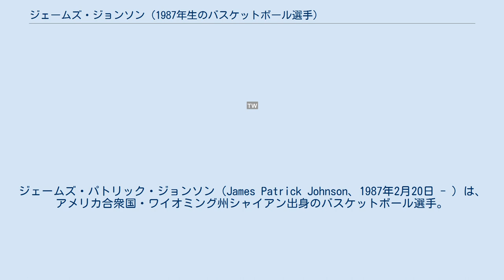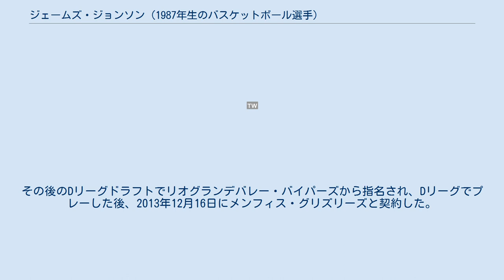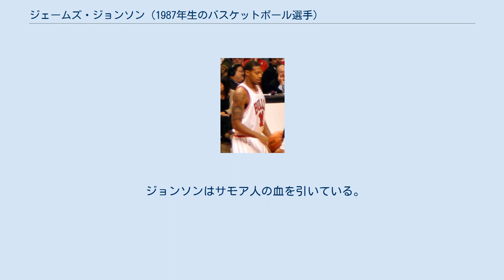ジェームズ・ジョンソン (1987年生のバスケットボール選手)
在カナダ・アメリカ人のバスケットボール選手
ジェームズ・パトリック・ジョンソン（James Patrick Johnson、1987年2月20日 - ）は、アメリカ合衆国・ワイオミング州シャイアン出身のバスケットボール選手。
NBAのブルックリン・ネッツに所属している。
ポジションはスモールフォワードまたはパワーフォワード。
 ワイオミング州の高校から2007年にウェイク・フォレスト大学に進学。
ACCの3rdチームに選出されるなど、同大学の中心選手として2年間プレーした後に2009年のNBAドラフトにアーリーエントリーを表明。
16位でシカゴ・ブルズから指名された。
 しかし、Dリーグでのプレーも経験するなど、NBAでの対応に苦しみ、2011年2月にトロント・ラプターズに放出。
その後2012年7月にサクラメント・キングスに移籍と、ジャーニーマンに落ち着き、2012-13シーズン終了後はクオリファイング・オファーも提示されなかった。
 2013-14シーズン開幕前はアトランタ・ホークスのキャンプに参加するも、開幕直前に解雇。
その後のDリーグドラフトでリオグランデバレー・バイパーズから指名され、Dリーグでプレーした後、2013年12月16日にメンフィス・グリズリーズと契約した。
 2014年7月17日、古巣のトロント・ラプターズと2年契約を締結。
2014年12月19日のデトロイト・ピストンズ戦では、アンドレ・ドラモンド超しに豪快なダンクシュートを決め、直後に激怒したドラモンドがジョンソンにフレグラント・ファウルを犯して退場になるという出来事があった。
 2016年7月10日、マイアミ・ヒートと契約した。
 2017年7月6日、マイアミ・ヒートと4年6000万ドルで再契約した。
 ジョンソンはサモア人の血を引いている。
その為ジョンソンはNBA初のポリネシア系の選手として知られている。